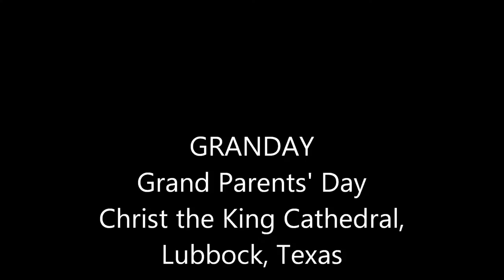GRAN2017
A short video of Gran Day songs by the 3rd Grade and the Elementary School Choir, Christ the King Cathedral School, Lubbock, Texas